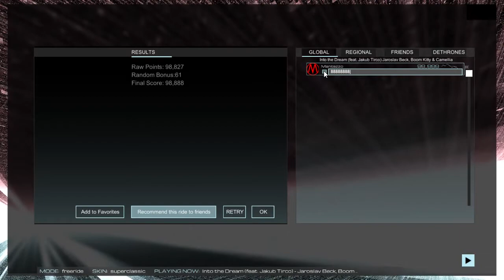Audiosurf 2: Beat Saber, Vol IV - Into The Dream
I think it is a good time for a crossover.
Personally, I quite enjoyed this song, so here's an "attempt" in Audiosurf 2.

!!!WARNING: Flashing Colors/Epilepsy Warning!!!

Game: Audiosurf 2
Mode: Freeride
Skin: Superclassic
Music is from Beat Saber (Original Game Soundtrack), Vol. IV.
Unedited footage, captured directly using Mirillis Action! software.